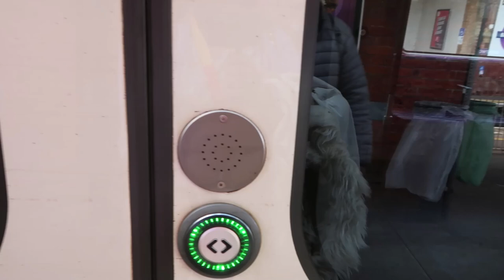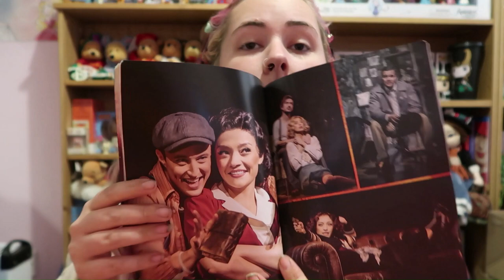Bonnie & Clyde On The West End | London Vlog & Disney Store Haul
Hello there!! it's your friendly neighbourhood nerd Tori here! How are we??

Today we are going on an adventure down to London to see Bonnie & Clyde on the West End at the Garrick Theatre, whilst also having a quick pop into the Disney Store!! Hear my thoughts of the musical, as well as a haul from the show and Disney Store, at the end of the video!!

I hope you enjoyed it!! Have a magical day!!

Technological:
Filmed Using: Canon G7X
Edited Using: Microsoft Video Editor
Date Filmed: 24th April 2023